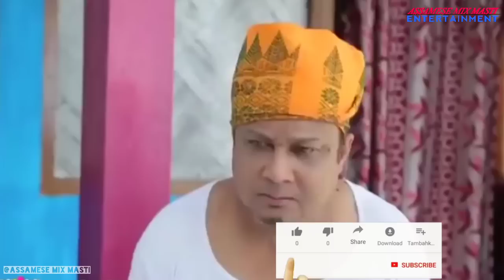পৰি গেলুং এ || Bipul Rabha Assamese Comedy || Part- 137 || Oi khapla 283 || Assamese Mix MasTi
নমস্কাৰ  বন্ধ-বান্ধৱীসকল  ।

ধন্যবাদ

**Copyright  Reserved By Assamese Mix MasTi**